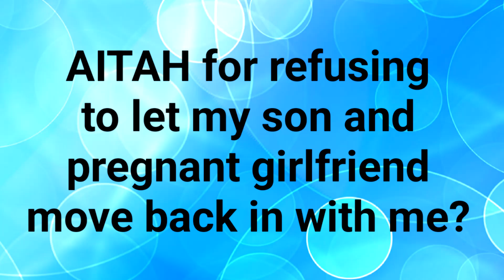1000 Piece Puzzle